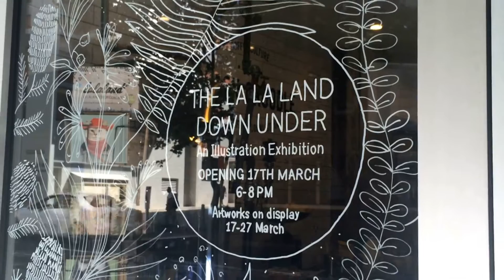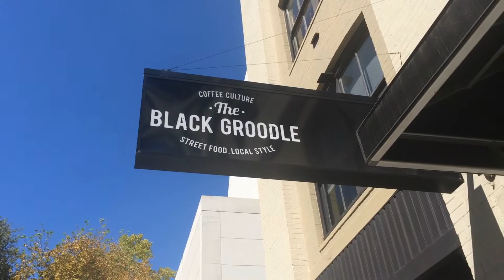The La La Land Down Under - Clarisse Djaja's Window Illustration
Watch designer Clarisse Djaja illustrate the windows of the Black Groodle in preparation for La La Land's very first exhibition, 'The La La Land Down Under'.

Join us on the 17th of March 2015 at The Black Groodle - 55 Mountain Street, Ultimo, Sydney from 6pm to 8pm for the opening of our first exhibition featuring artwork from Kirbee Lawler, me & oli, Clarisse Djaja, Jess Chen, Saskia Malwina, Nancy Liang and Melissa Simmonds.

Artworks will be on display from 17th - 27th March and available for purchase on our etsy store

This exhibition is part of the Sydney Morning Herald's Spectrum Now presented by ANZ.

For more info and to RSVP, visit lalalanddownunder.eventbrite.com